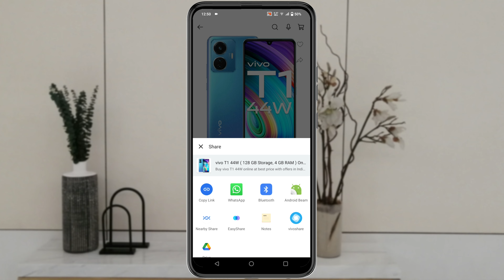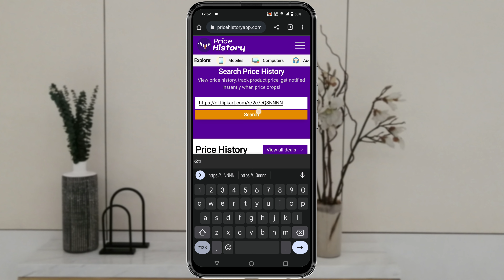Online Shopping Low Price | Online Shopping Deals